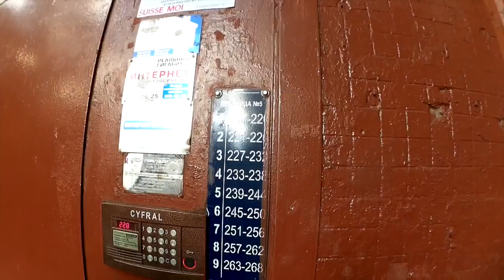Suisse moi en vacances en Russie